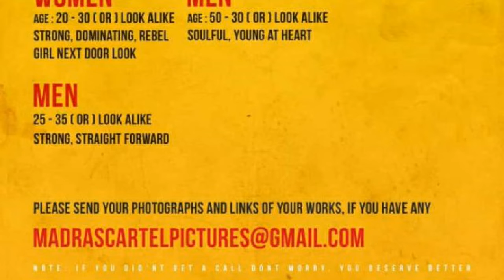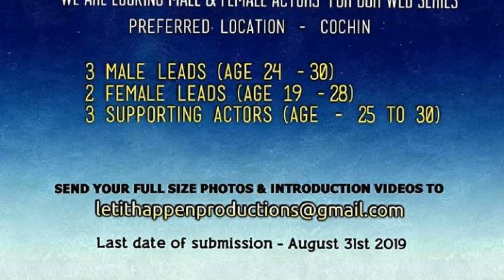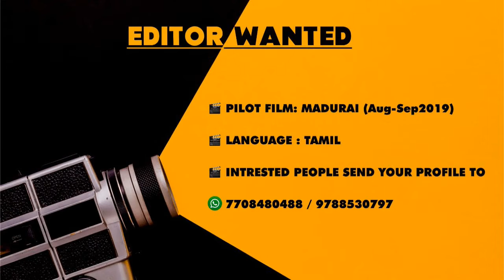Audition Call | Part 81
Here it is Audition Call Part 81. We had provided eighteen auditions in and around south Indian Cinema.